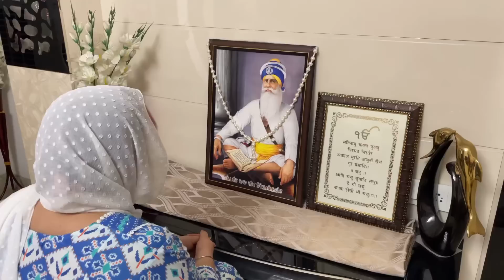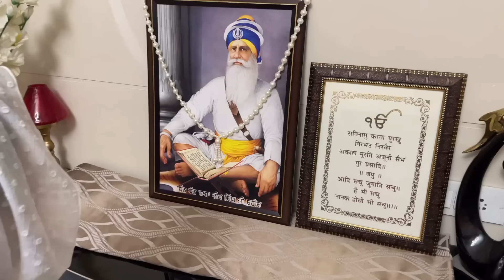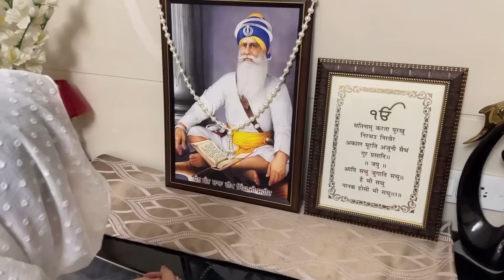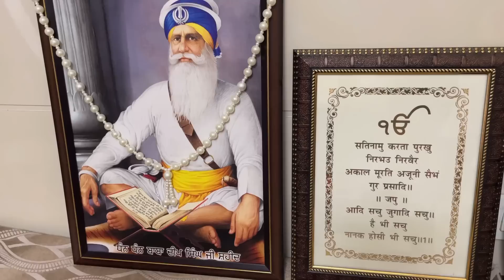Chupehra Sahib ਸਾਨੂੰ 5 ਜਾਂ 11 ਕਿੰਨੇ ਚੁਪਹਿਰੇ ਸੁਖਨੇ ਹਨ 📿Dhan Dhan Baba Deep Singh Ji📿kinne sukhne ne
ਕਿੰਨੇ ਚੁਪੇਹਰੇ 5 ਜਾਂ 11🙏🏻Dhan Dhan Baba Deep Singh ji 🙏🏻